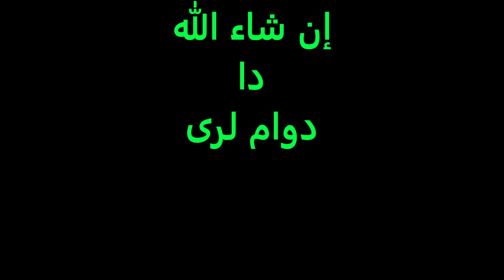قاری برکت الله سلیم : د الأنفال سوره دوهمه برخه (8) پښتو ترجمی سره